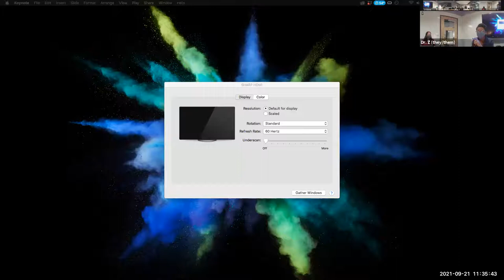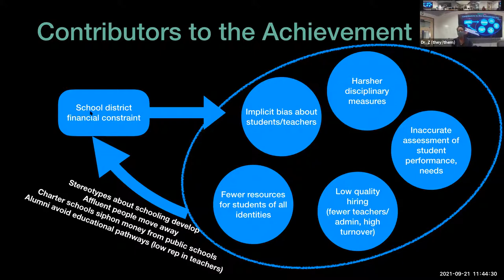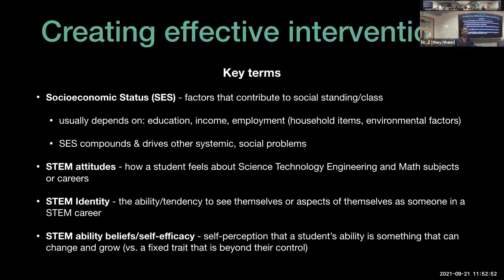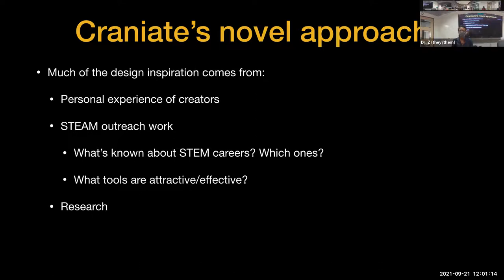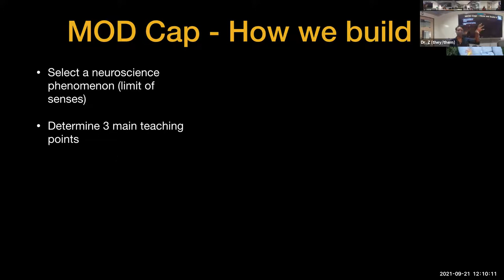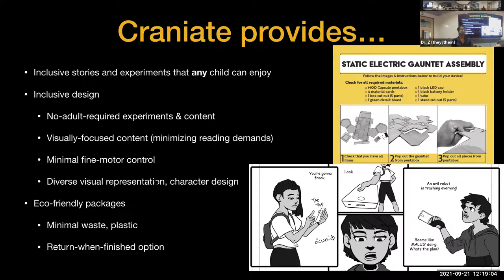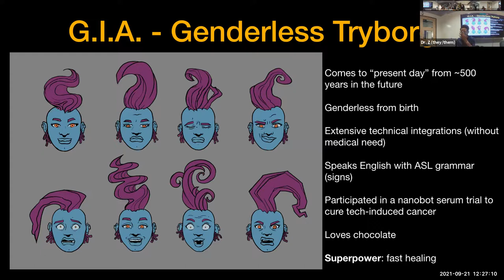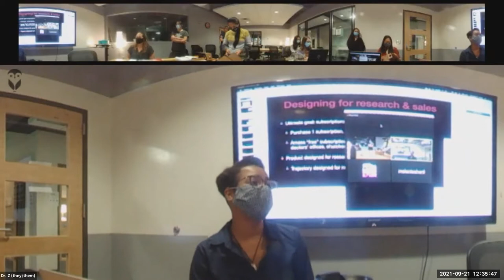ATLAS Colloquium: Shaz Zamore on Craniate – Informal STEM packages for the people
Watch the ATLAS Colloquium recording of “Craniate - Informal STEM packages for the people,” with Shaz “Dr. Z” Zamore (they/them). With time-traveling, cyborg scientists, superpowered students, and experiments using fantastical devices, Craniate is creating a one-of-a-kind STEAM* learning experience! Craniate’s two-part package treats young minds to neuroscience through the interactive comic Axon Squad, complemented by MOD Capsule project-based experiments. With Craniate, Dr. Z is seeking to explore how scientifically authentic experiences, coupled with visual storytelling influences comprehension, as well as attitudes toward STEM and STEM belief abilities in middle school students with minoritized identities. In this talk, Dr. Z discusses:
1. The socioeconomic characteristics that beget performance disparities in the classroom
2. Identifying places in education where minoritized experiences are absent
3. How educational practices can shift to help close performance gaps in STEM classrooms.

Dr. Shaz Zamore is an instructor and STEAM outreach director at ATLAS.